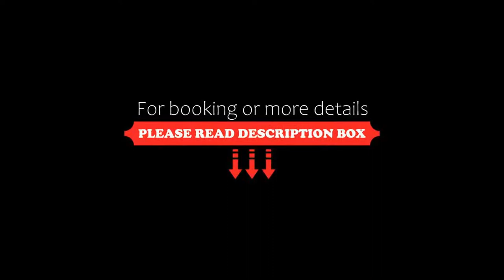Hotel Marina Liburnia, Mošćenička Draga, Croatia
About Property:
Just 150 m from the Adriatic Sea, Hotel Marina - Liburnia is located in the picturesque fishermen's town of Mošćenička Draga with its famous, long pebbly beach. Guests have free access to an on-site spa centre, in addition to the fitness and a large terrace with sun loungers.
Free Wi-Fi is available throughout the property. All rooms of the Hotel Marina - Liburnia provide air conditioning, cable TV and a bathroom. Some feature a balcony.
Guests of the Hotel...
Property Type: Hotel
Address: Aleja Slatina 2, 51417 Mošćenička Draga, Croatia
Searching For
1. Hotel Marina Liburnia - Mošćenička Draga - Croatia
2. Hotel Marina Liburnia - Mošćenička Draga - Croatia Address
3. Hotel Marina Liburnia - Mošćenička Draga - Croatia Rooms
4. Hotel Marina Liburnia - Mošćenička Draga - Croatia Amenities
5. Hotel Marina Liburnia - Mošćenička Draga - Croatia Offers and Deals
Audio Credit:
Track Title: Reasons To Hope
Artist: Reed Mathis